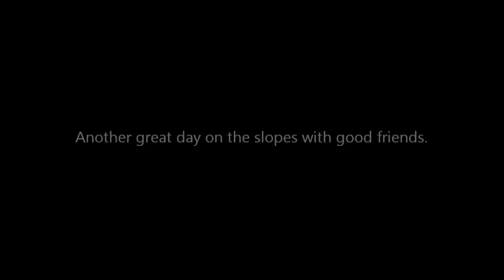Calabogie Peaks - The Day - 25 Feb 2012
We got a dumping of snow the day before and so six friends and I made our way to Calabogie Peaks to play in the snow. Even the wind couldn't dampen what we consider a powder day at Ottawa hills - the first fresh snow in weeks was a welcomed sight. I had a hard time narrowing it down to these 18+ minutes as people were having fun in every shot it seemed... I suspect there will be a second video to follow eventually.